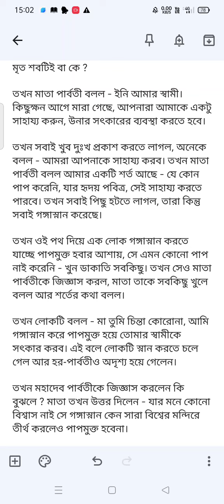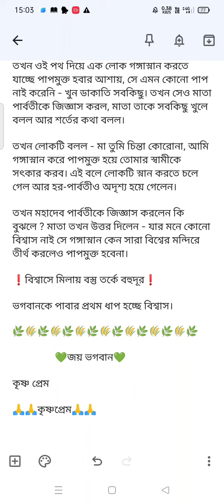গঙ্গা স্নানে কী সত্যিই পাপ মুক্ত হয়!! জানুন শিব পার্বতী কথায়!!!